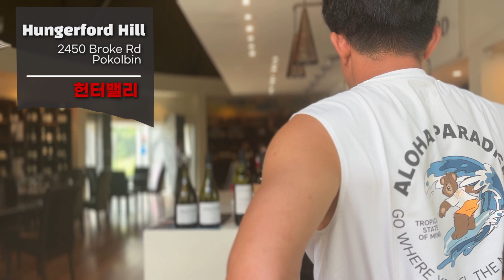큰 오크통속에 들어가서 테스팅을 하는 헝거포드힐 와이너리 hungerfordhill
2450 Broke Rd Pokolbin NSW 2320